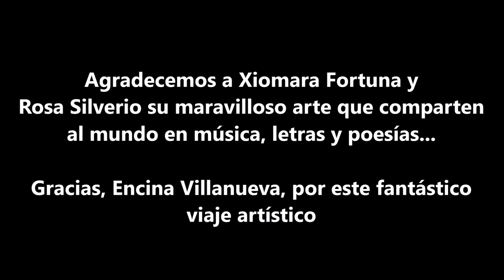Recital poético musical: Xiomara Fortuna y Rosa Silverio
Este recital se enmarca en el Convenio de InteRed con la Agencia Española de Cooperación Internacional para el Desarrollo (AECID): Por el derecho de mujeres, jóvenes y niñas a una vida libre de violencias, incidiendo en la prevención desde el ámbito educativo y comunitario” en República Dominicana.

Xiomara Fortuna, músico, compositora y cantante dominicana. Pionera de la fusión Afro Caribeña, conocida como La Reina de la Fusión, sus producciones son un documento sonoro desde lo afro dominicano a la fusión jazz, reggae, pop, rock contemporáneo, cultura Hip Hop, latino. Cuenta con una larga y sólida carrera en República Dominicana, con 16 álbumes publicados.

Rosa Silverio, poeta y narradora dominicana. Ha publicado once poemarios y un libro de relatos. Sus cuentos y poemas aparecen en diversas antologías y han sido publicados por revistas y suplementos culturales de diversos países. Su obra ha sido traducida al inglés, francés, italiano, portugués y catalán.